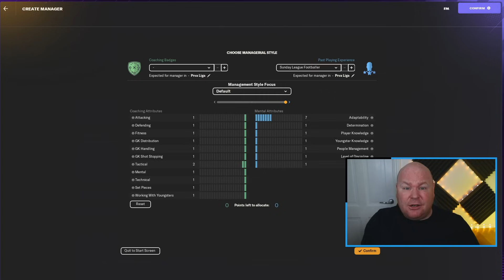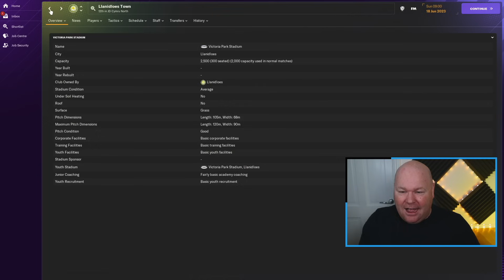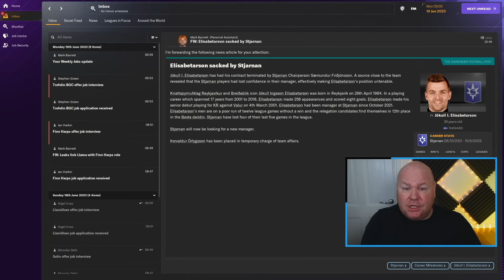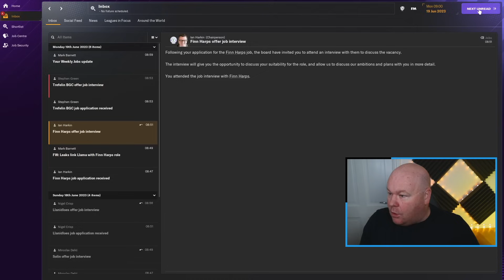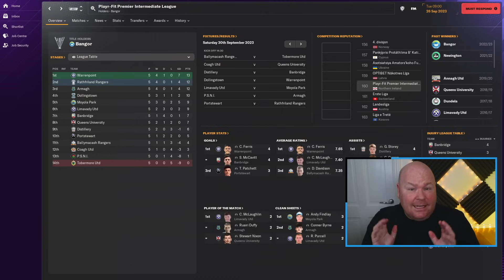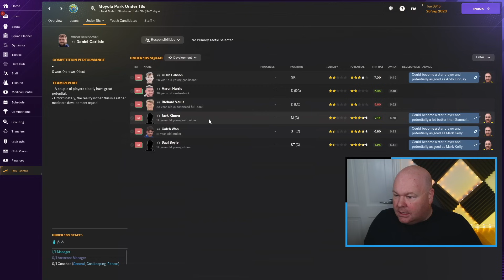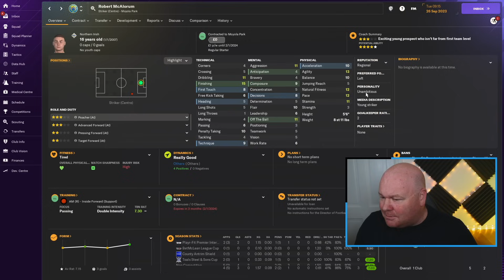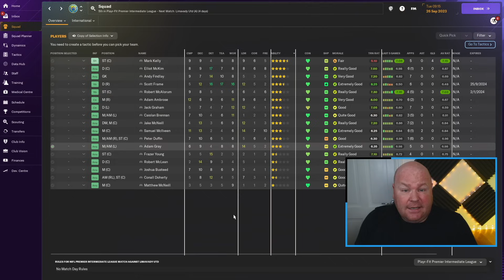New Series | THE QUEST | Part 1 | FM24 JOURNEYMAN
It's time for THE QUEST - an FM24 Journeyman save where the ultimate goal is to lead a team to a European final, but we can only manage at clubs in nations that have yet to produce a European finalist.